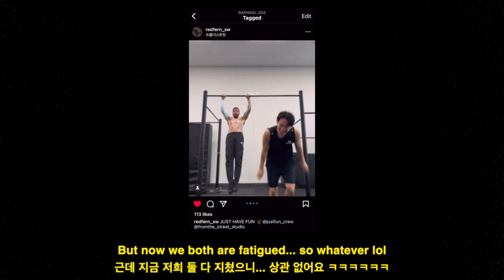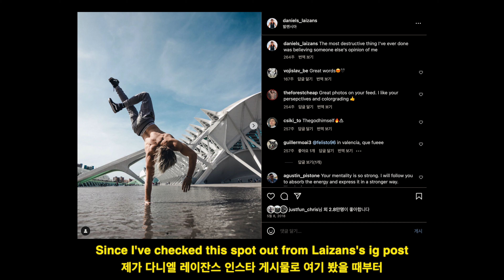Enjoy Kenguru pro's beauty at San Antonio l My Muscle up Journey Going Succesful!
Kenguru pro hits different for sure 🥵

Follow Hector on ig : @redfern_sw